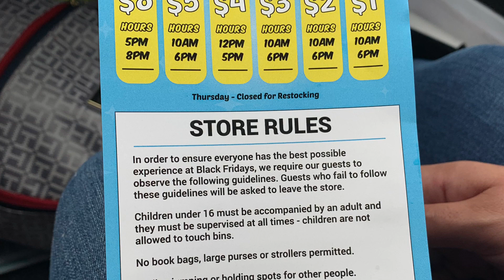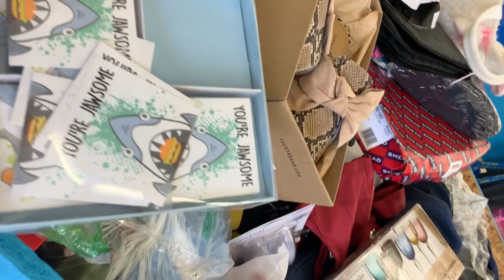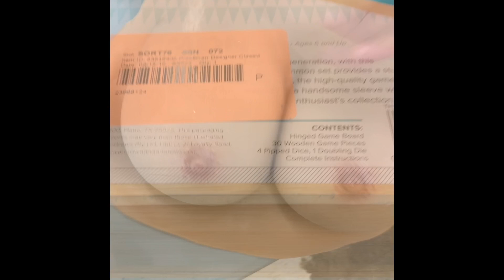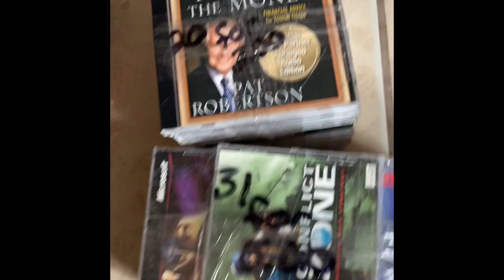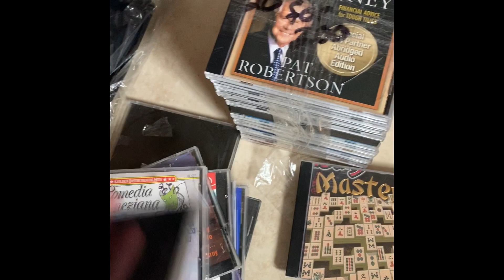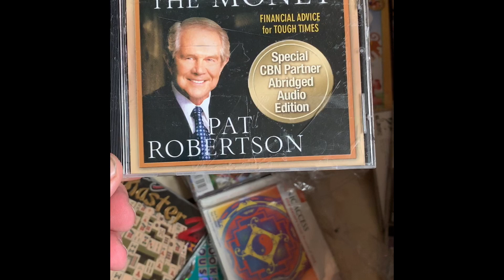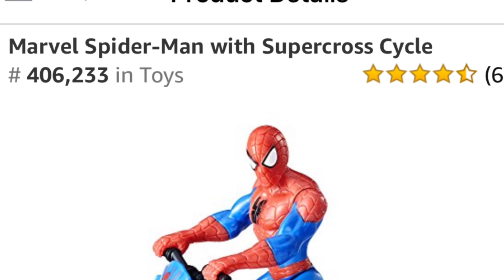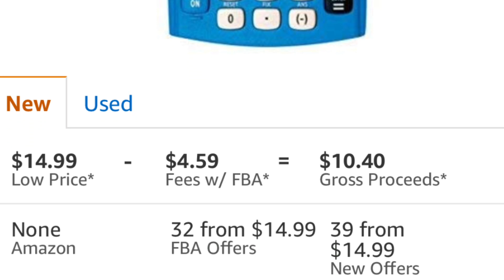Black Fridays Daily Discount Store - Amazon Liquidation Bins - El Paso, TX DYER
Bin Store Shopping! Store that sells Amazon Overstock & Liquidation!

This store just opened up the day before this video was made. Their concept is to start their opening day at $8 for every item and drop the price as the days go by. They are a Liquidation store that sells Amazon Returns, Liquidation & Retail store Liquidation.

Besides Amazon Liquidation & Returns, you see products from Target, Lowe's, Dollar General, former Amazon Rentals, and products from other big retail chains.

Black Fridays Daily Discount Store - Price Points
$8 Friday, $5 Saturday, $4 Sunday, $3 Monday, $2 Tuesday & $1 Wednesday

I am a full time reseller and I document my journey as I go around my city as I find items to resell for a profit.

Thank you for stopping by. If you have a question don't be afraid to ask!

Download Tubebuddy for FREE! (YouTube Video Optimization) I use Tubebuddy!